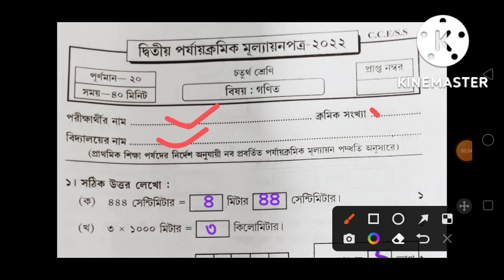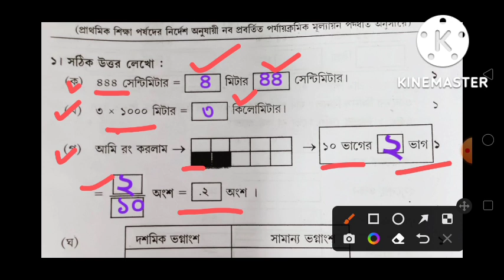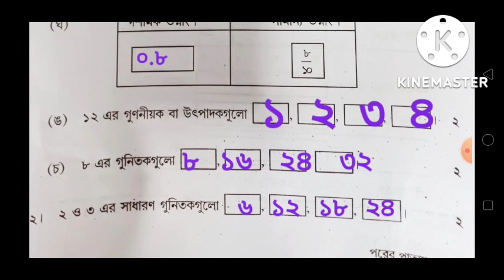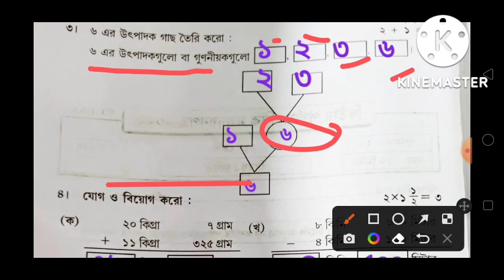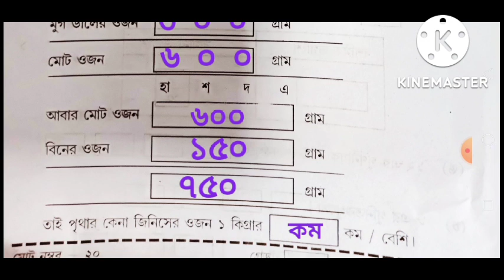Class 4 Math Second Unit Test Question Paper 2022/Class 4 Anko 2nd Unit Test Question 2022/Class IV